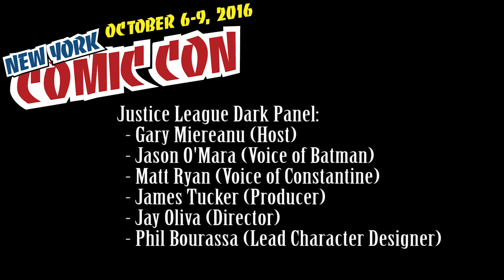NYCC 2016: Justice League Dark Full Panel Matt Ryan, Jason O'Mara, Jay Oliva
We covered the panel for Justice League Dark at New York Comic Con 2016.  The panel included Jason O'Mara, Matt Ryan, Jay Oliva, Phil Bourassa, and James Tucker.